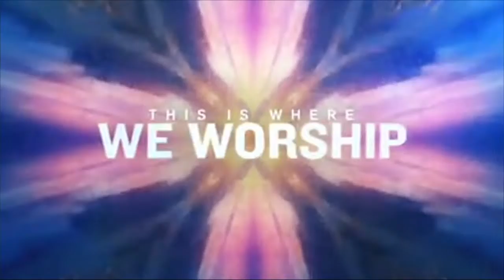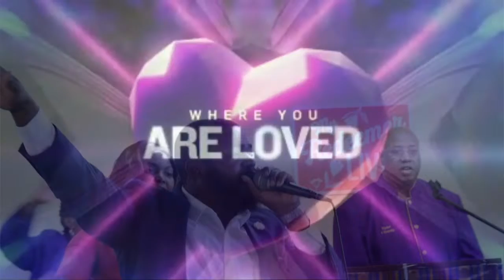God Versus The World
Join True Love Praise & Worship for First Sunday Service.
Today's Message : God Versus The World.